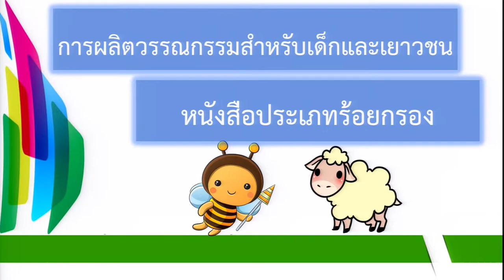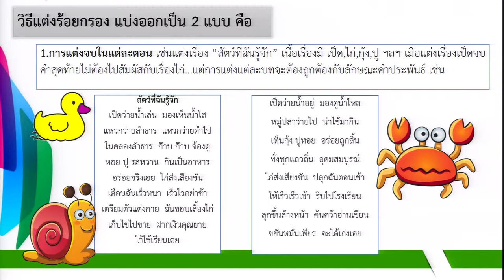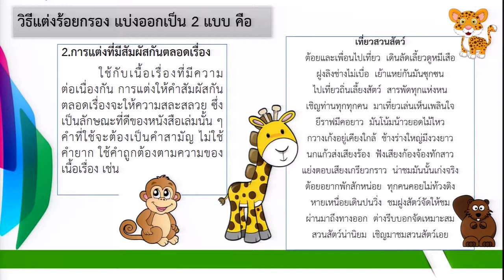KKU008 chapter8 clip4